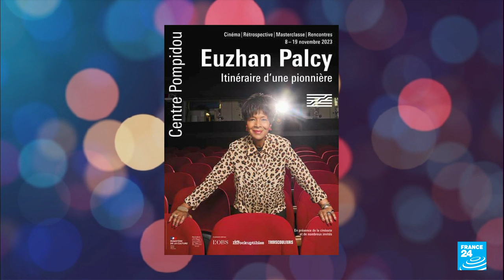Euzhan Palcy, une pionnière du septième art célébrée au Centre Pompidou à Paris • FRANCE 24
Elle a été la première réalisatrice à recevoir un César pour "Rue Cases-Nègres", elle est la seule femme cinéaste à avoir dirigé Marlon Brando et les Oscars l'ont récompensée pour l'ensemble de sa carrière en 2022. La cinéaste martiniquaise Euzhan Palcy est l'invitée de Louise Dupont, alors que le centre Pompidou, à Paris, lui consacre une rétrospective. L’occasion de découvrir ou redécouvrir ses films et son combat contre le racisme et pour une meilleure visibilité des artistes noirs.